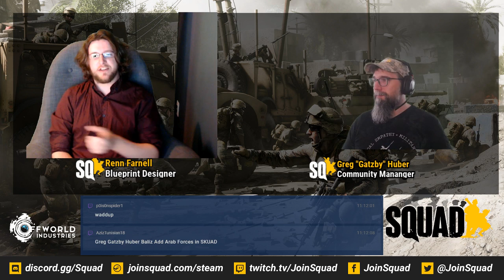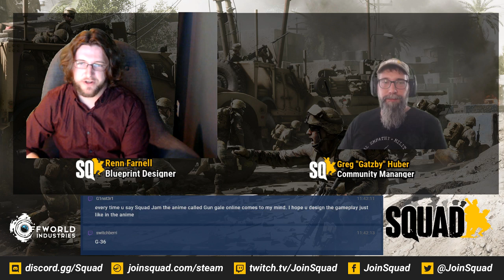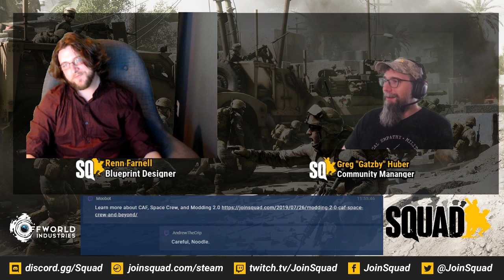SquadChat - 14 - ft Renn (Blueprint Developer)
Please give a warm welcome to SquadChat newcomer Renn! Renn is one of the Blueprint Developers on Squad, has been responsible for user interface overhauls, as well as some of the coolest mods in Squad! Thanks for coming to another SquadChat.